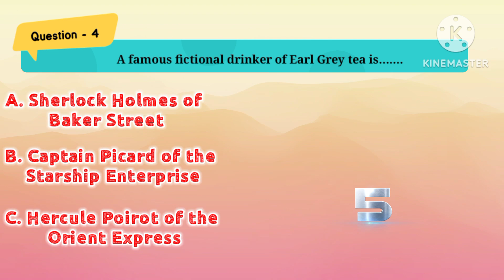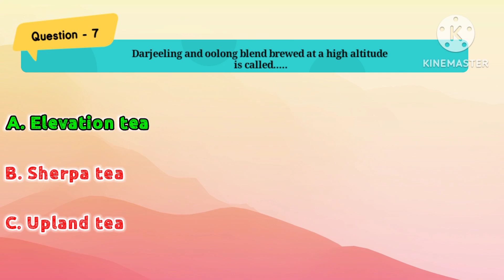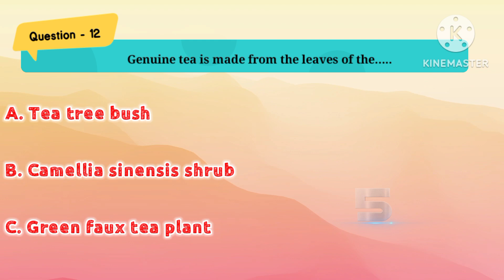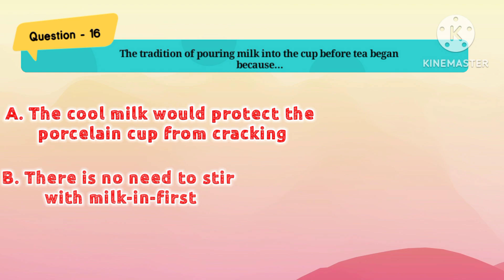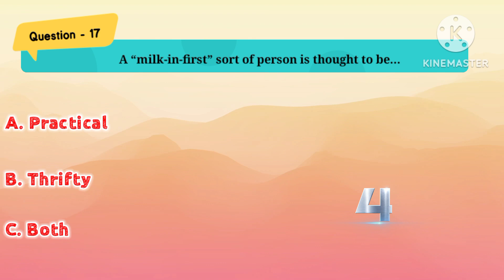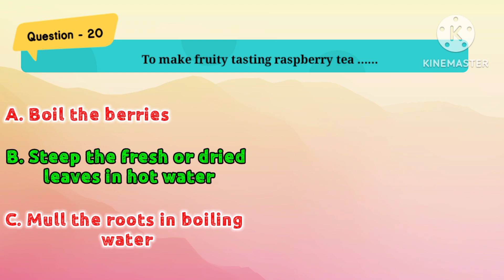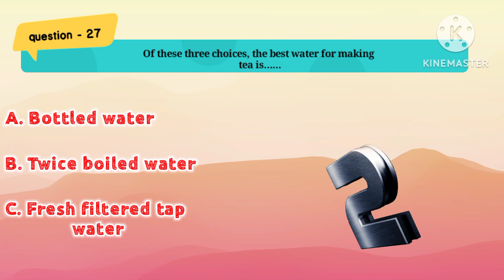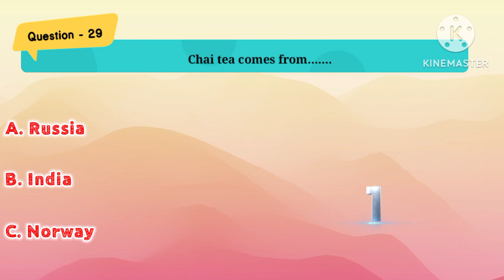Tea quiz knowledge | general knowledge of tea | tea trivia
About Quiz World.
Quiz World is helps you to learn something new in this world, and it's helps you to gain more knowledge.
Quiz World provide you to general knowledge , current affairs , fact , trending news etc.

" Sometimes later becomes never.

जनरल नालिज ,
general knowledge
general awareness
gk question
gk questions and answers
gk ke questions in english
gk gs
gk today current affaris

quiz world
qw1998
viral
general knowlegde